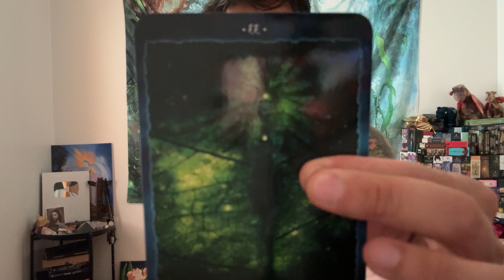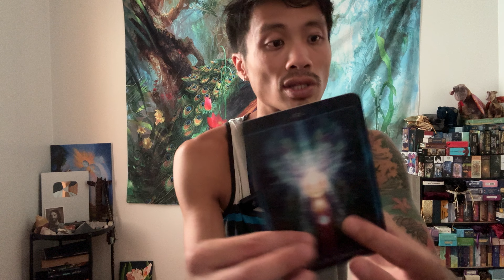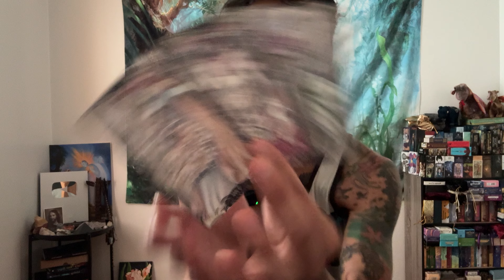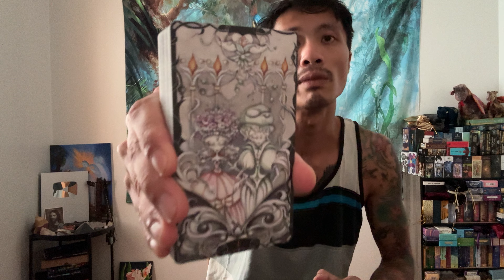Gemini ♊️ - You Are Stepping Into Your Destiny, Gemini!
This is a general reading, "What You Need To Know!" for Gemini for August 2024. We will look at your overall energies and see what is surrounding you. This can be in love, relationships, friendships, family, finance, career, personal development, and spiritual development. We will see what the cards have to say.

Travelling With Gary/ @travellingwithgary

Decks used in this reading:
Cosmic Reading Cards